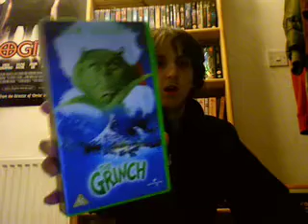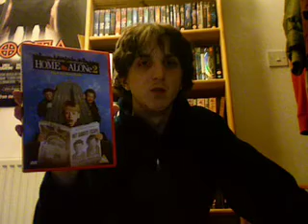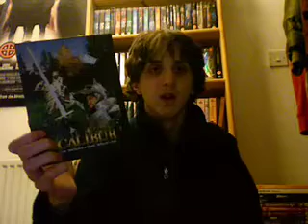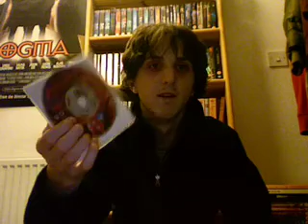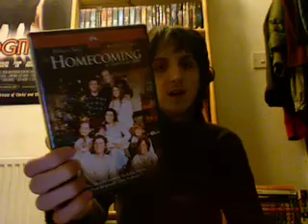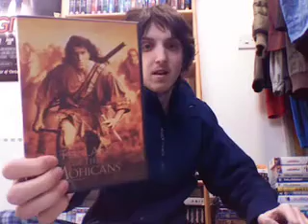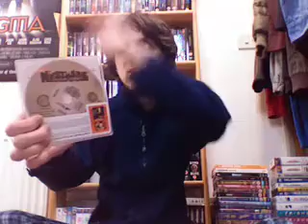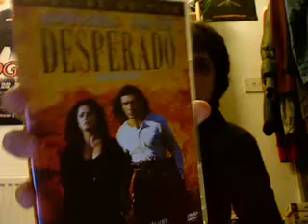90 Films in 90 Days Part 4 (Days 46 - 61)